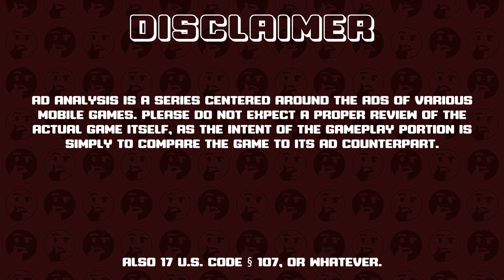Guardian Tales ~ Ad Analysis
🤔Howdy🤔

~TIMESTAMPS~
Intro - 0:00
AAA of the Day - 1:50
Ads - 2:53
Gameplay - 8:12
Conclusion - 9:58
Outro - 12:04

~As my channel grows, Ad Analysis will continue to use a bigger variety of music in my videos. If you'd like to see the current playlist, click the link below~